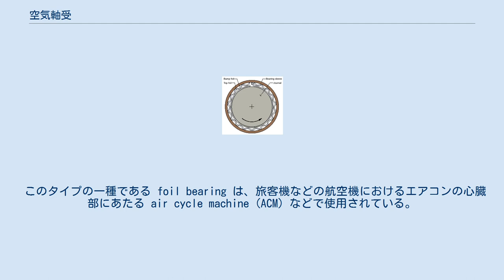空気軸受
空気軸受 動圧型空気軸受の内部構造 空気軸受（くうきじくうけ）は流体軸受の一種で、作動流体に空気を用いたすべり軸受。
軸（ジャーナル）と受け部（スリーブ）との間の空気圧によって荷重を支持する。
 圧力の発生方法によって動圧型と静圧型とに大きく分けられる。
作動流体が空気であるため、油軸受と比べ摩擦損失が少なく、運転可能温度範囲が広い。
給廃油（潤滑）装置が不要なため保守が容易で、小型化もしやすい。
しかしながら、低負荷容量・低剛性・低減衰性という欠点があり、さまざまな軸受構造が提案されている。
 軸（ジャーナル）の回転に引きずられた空気の流れが、くさび状に先狭まりとなっている部分にぶつかることで圧力が発生し（くさび効果）、荷重を支える。
静圧型と比べ、コンプレッサーなどの装置が不要であるため小型化に有利である。
軸を支えるのに十分な空気圧を発生するために、ある程度高い回転数で運転される装置において使用される。
構造上、静止時には浮上しない。
 このタイプの一種である foil bearing は、旅客機などの航空機におけるエアコンの心臓部にあたる air cycle machine (ACM) などで使用されている。
 コンプレッサーなどを用いて圧縮空気を直接軸受内に送り込むことで圧力を発生させ、荷重を支える。
動圧型と比べ、軸が回転していなくても軸受としての性能を有しているのが特徴である。
 マイクロガスタービンや精密機械等の高速回転の軸受に使用される。